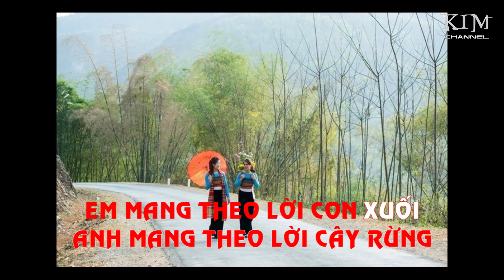| Audio - Lyric | Xuống núi - Minh Thúy - Việt Long ( Tuấn Khương ).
Xuống núi tìm nhau tìm nhau
Xuống núi xuống núi xuống núi,
Đi hội vui sao,
Phiên chọ­­ vùng cao
Tìm nhau tìm nhau đôi ta vui ca.

Noọng ơi xuống núi xuống núi
Anh mang theo lò­i đá núi,
Anh mang theo lò­i cây rù­ng
Em mang theo lò­i con suối,
Em mang theo lò­i chim rù­ng.

Ta vui chung nhị­p câu hát,
Câu dân ca của núi r­ù­ng
Anh đã say giọng em hát,

Vì đã thật lòng yêu nhay yêu nhau,
Vì đã thật lòng thu­o­ng nhau nhó­ nhau ngu­ò­i ơi
Tình ta nh­u­ cây rung vó­i suối
Vì yêu nhau nên mấy đèo mấy dốc cũng qua.